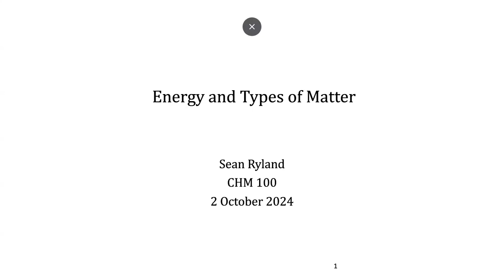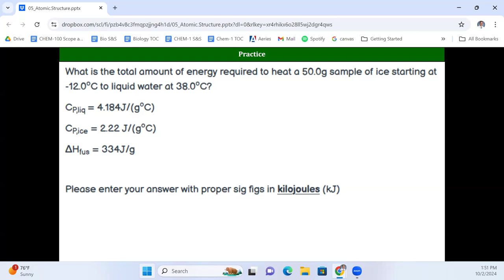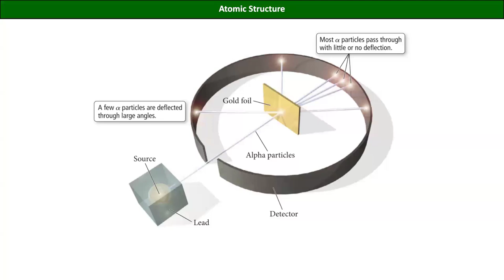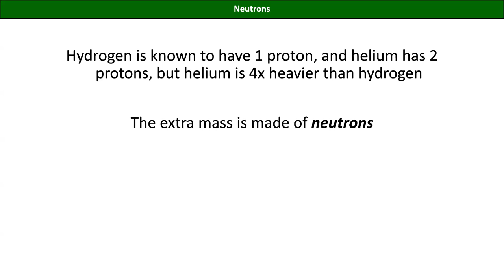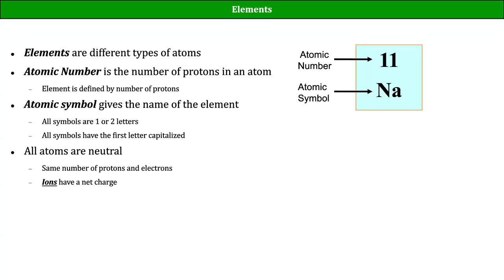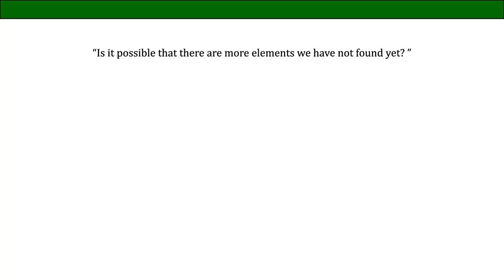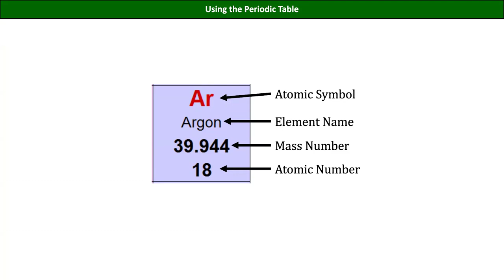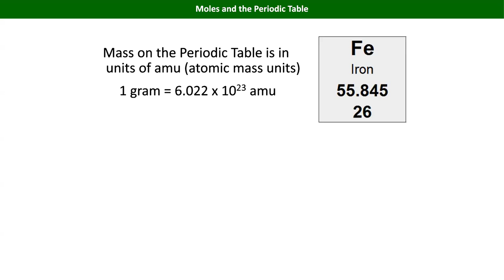CHM100D Fa2024 Lecture 05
Subatomic particles and the Periodic Table
STHS LTCC